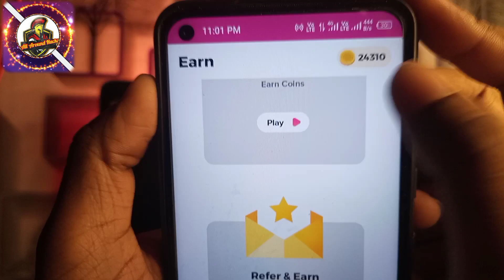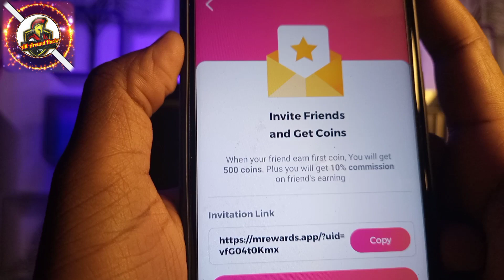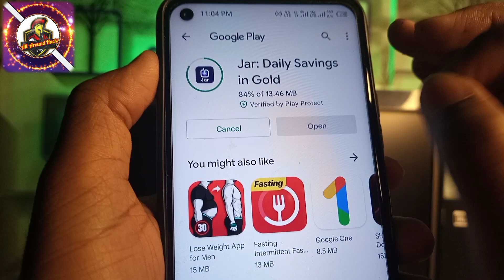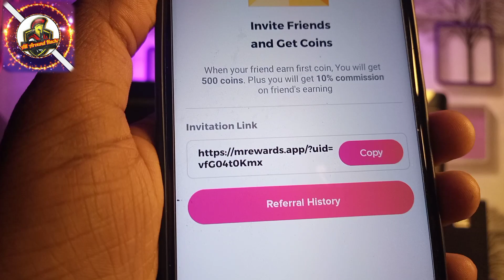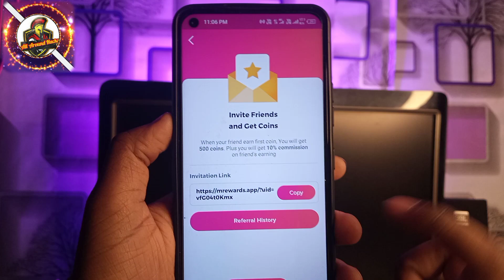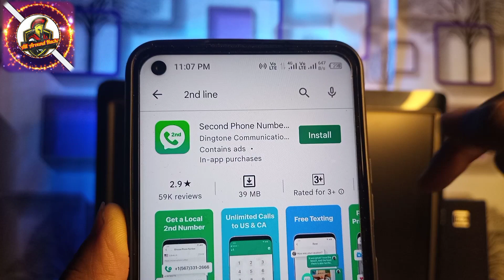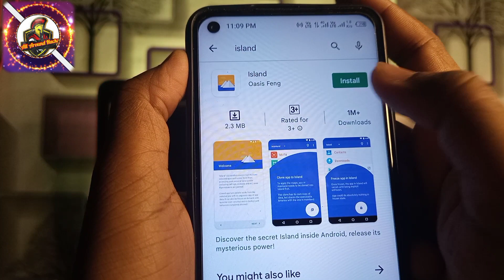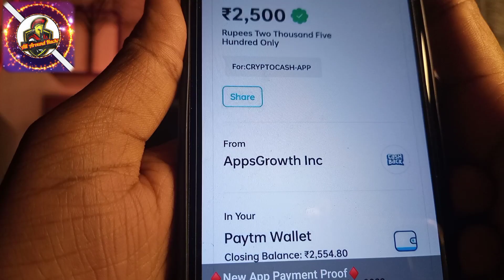मिल गया Mrewards App Coin Tip Mrewards App se paise kaise kamaye